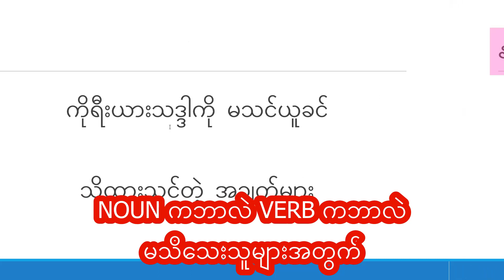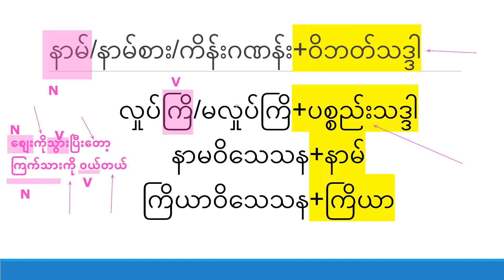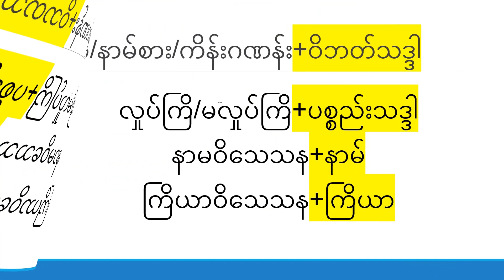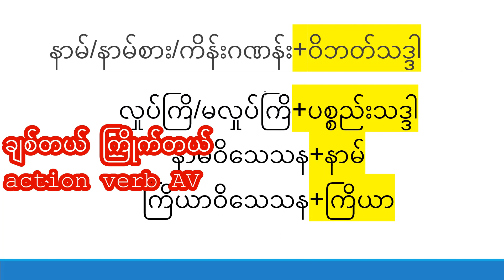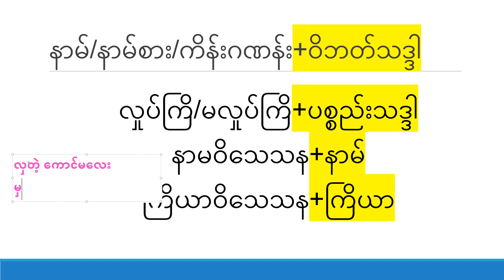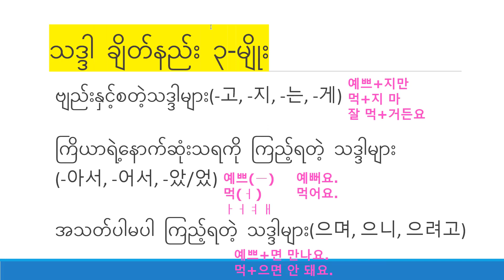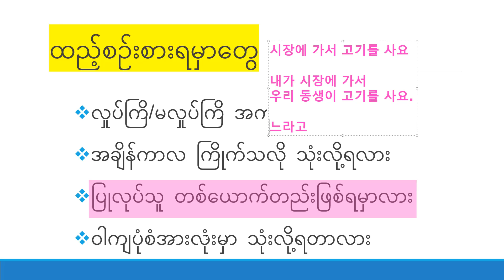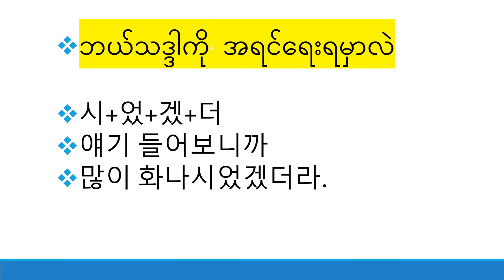[4MON] နာမ်နဲ့ကြိယာကို မခွဲတတ်သေးသူများအတွက်